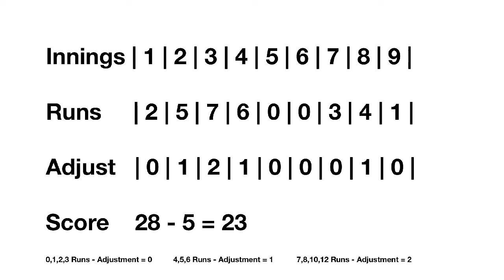V9B Turbo Game 11 - Innings 7,8,9